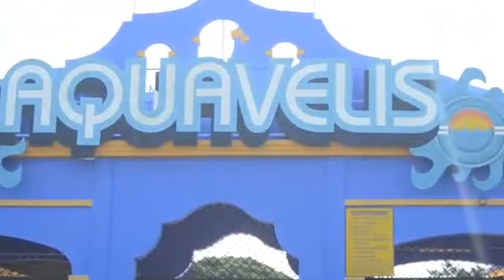Video 23 Campus FC 2013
Primera parte del Gran Día en Aquavelis